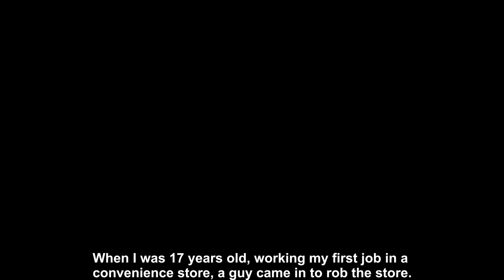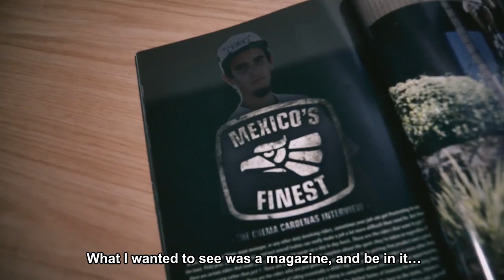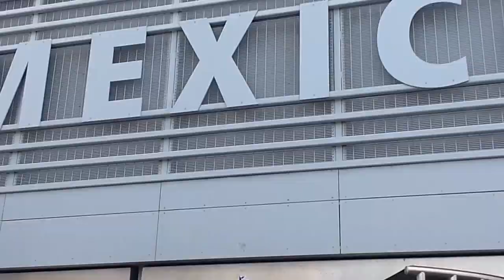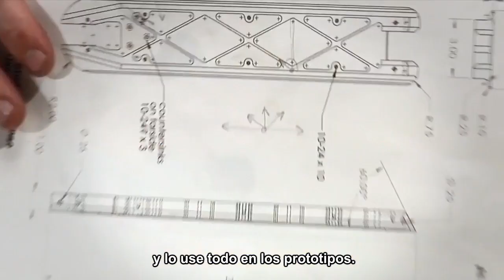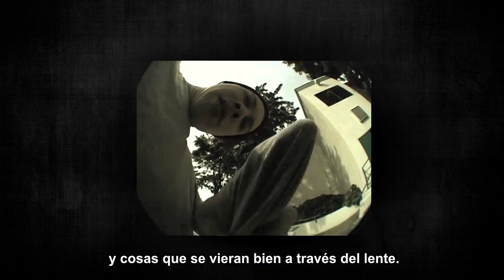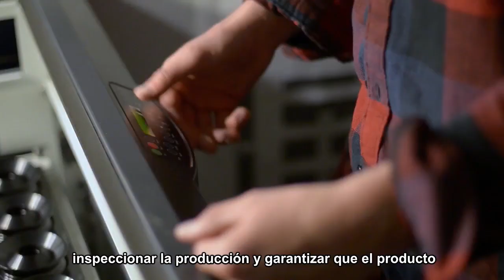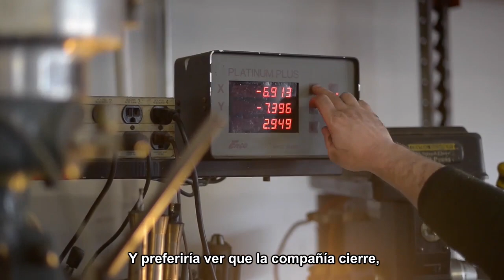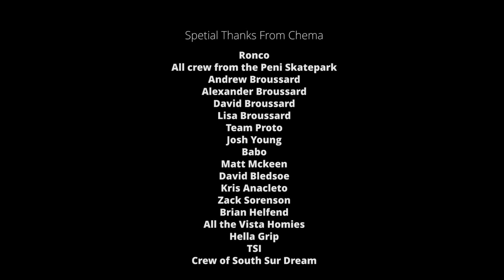South Sur Dream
No matter where you come from, the important thing is to know where you want to go. This theme is what defines the story told in “South South Dream”, a documentary about Chema Cardenas, a young scooter rider from Mexico who, despite having socioeconomic odds against him, was able to rise the ranks of the professional freestyle scooter industry through his dedication and relationship with PROTO scooters in order to fulfill his dream to become a citizen of the world.

Filmed & Produced:
Oscar "Babo" Diaz @thebabotv

Starring:
Chema Cardenas
Pedro Hernandez Cardenas
Maria Angelica Cardenas Cornejo
Andrew Broussard
Alexander Broussard
Willy Figueora
Josh Young
Zack Martin
Matt McKeen
Brandon Kilbury

Follow @protoscooters for more updates.